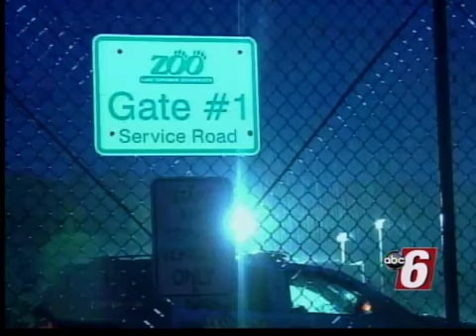Governor Declares State of Emergency in Duluth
Gov. Mark Dayton has declared a state of emergency and authorized the National Guard to help Duluth cope with its flood damage.